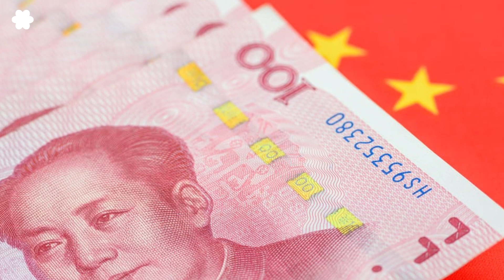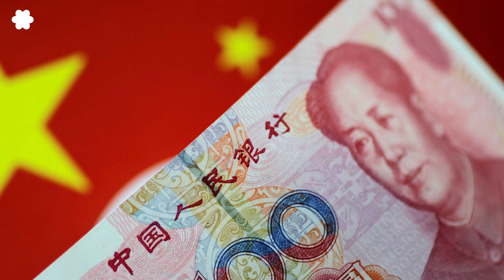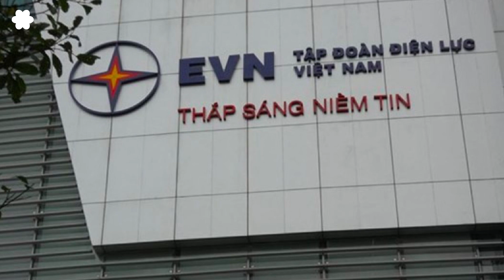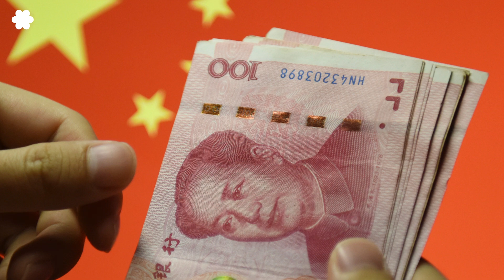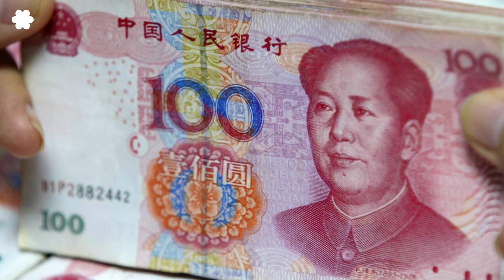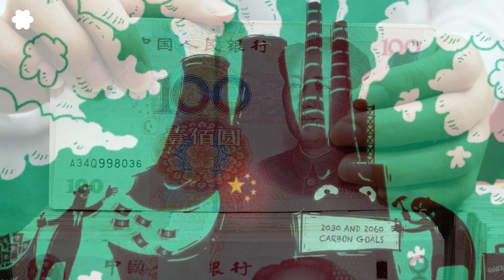Tiết lộ bí mật quốc gia: Việt Nam nợ Trung Quốc bao nhiêu tiền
Từ một nước nhận viện trợ, Trung Quốc đã vượt qua Hoa Kỳ trở thành nước cho vay và viện trợ lớn nhất thế giới. Việt Nam là một trong nhiều nước vay vốn của Trung Quốc, nhưng ít ai biết được quy mô của món nợ, mục đích vay vốn và cái giá chính trị phải trả cho món vay đó.
Dữ liệu về viện trợ và cho vay của Trung Quốc được Bắc Kinh cho là “bí mật quốc gia” được giữ rất kỹ; ngay cả những hợp đồng cho vay giữa Trung Quốc và các nước cũng có những điều khoản bảo mật, khiến cho việc phân tích, đánh giá về hoạt động cho vay của Trung Quốc rất khó khăn.
Là một trong những quốc gia gần gũi Trung Quốc, Việt Nam đã vay bao nhiêu tiền của nước láng giềng? Câu hỏi đó không dễ trả lời vì kể từ năm 2011, Bộ Tài Chính Việt Nam chỉ công bố tổng số nợ nước ngoài và chấm dứt việc công bố nợ từng nước.

Bài trích: Việt Nam nợ Trung Quốc bao nhiêu tiền? - Hiếu Chân